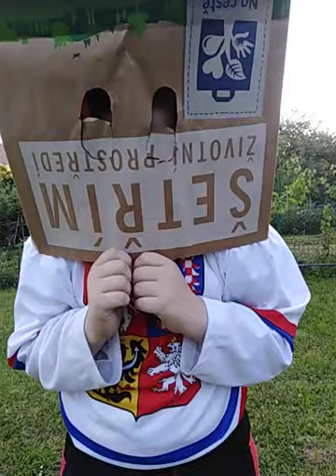NOVÝ KAMARÁD+RED DED REDEMPTION